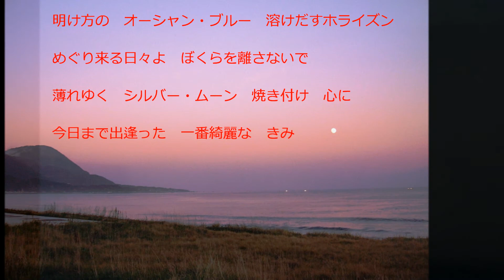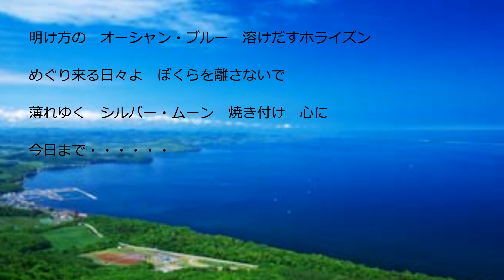松任谷由実・オーシャン・ブルー（ブルーバージョン）cover Otoizumi 歌詞付き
作詞　作曲　松任谷由実
画像～北海道の海　（Yahoo！検索）